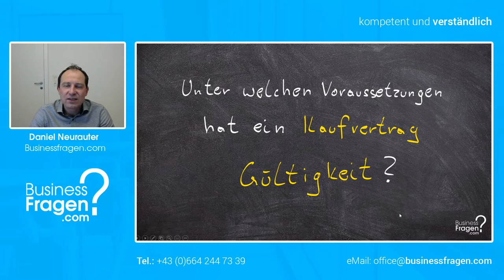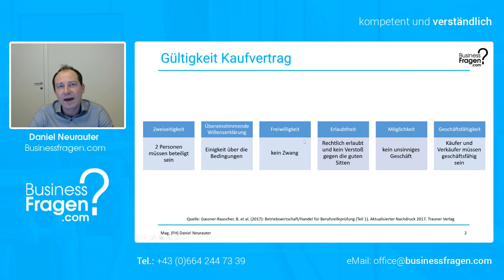Gültigkeit Kaufvertrag | Unter welchen Voraussetzungen hat ein Kaufvertrag Gültigkeit?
Damit ein Kaufvertrag überhaupt Gültigkeit erlangt müssen einige Voraussetzungen gegeben sein. Welche das sind erfahren Sie in diesem Video!